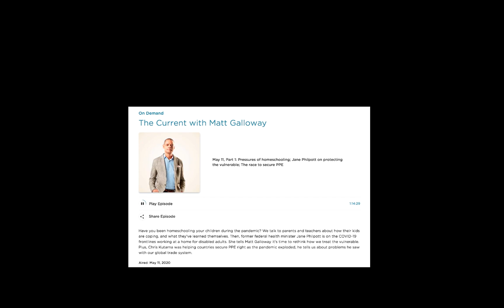Randy LaBonte Appears on The Current with Matt Galloway (Full Segment)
CANeLearn CEO, Randy LaBonte, appeared on CBC Radio's "The Current with Matt Galloway."  This recording includes the full segment on "pressures of homeschooling."

and is described as

The Current with Matt Galloway - 11 May

Part 1: Pressures of homeschooling; Jane Philpott on protecting the vulnerable; The race to secure PPE

Have you been homeschooling your children during the pandemic? We talk to parents and teachers about how their kids are coping, and what they’ve learned themselves. Then, former federal health minister Jane Philpott is on the COVID-19 frontlines working at a home for disabled adults. She tells Matt Galloway it’s time to rethink how we treat the vulnerable. Plus, Chris Kutarna was helping countries secure PPE right as the pandemic exploded, he tells us about problems he saw with our global trade system.